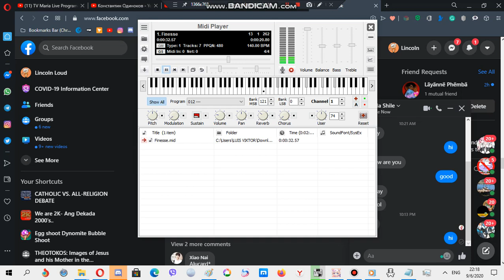Nokia ringtone: Finesse